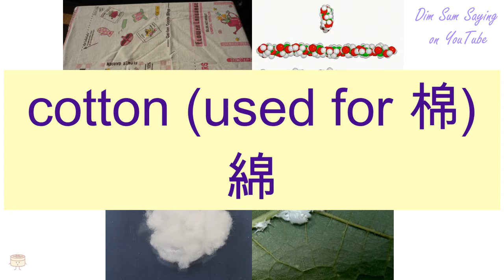"COTTON (USED FOR 棉)" in Cantonese (綿) - Flashcard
[min4] "COTTON (USED FOR 棉)" in Cantonese (綿) - Flashcard. Additional information about the word: silk down,silky smooth,cotton (used for 棉),to continue uninterrupted,unending,soft and weak,weak (e.g. my humble efforts, as humility expr.),(dial.) mild-mannered.